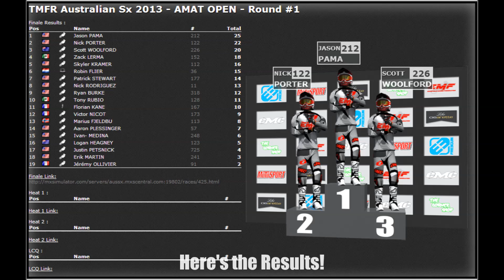Mx Simulator - Australian Supercross Amateur Main Event Helmet Cam Highlights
well heres my race on the first round of the aussie series! i asked devin if i can do the way he does his highlights and he said hes fine with it. pretty glad i got moved up to A/Pro because there was no competition for me at all this race haha thanks for watching!